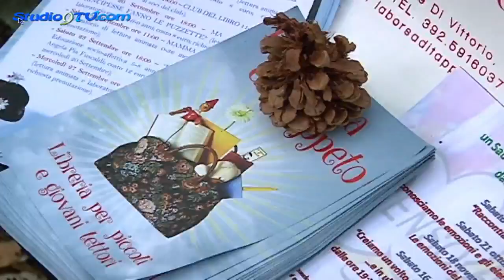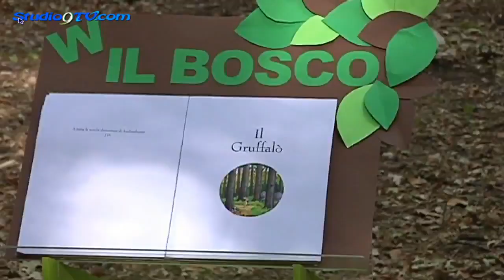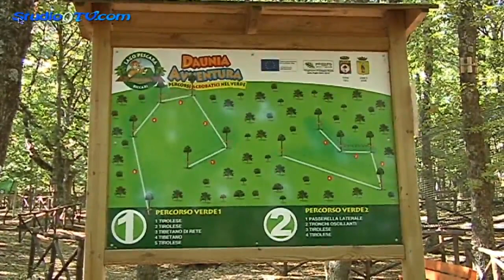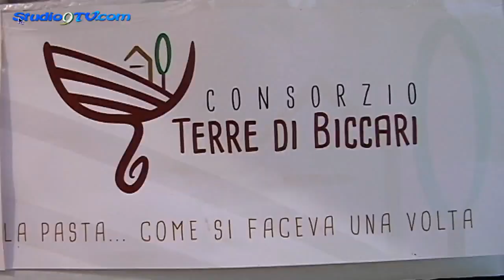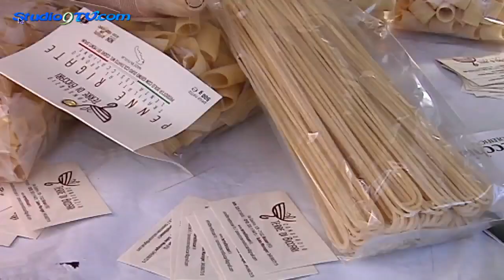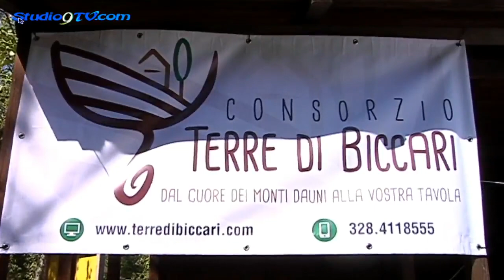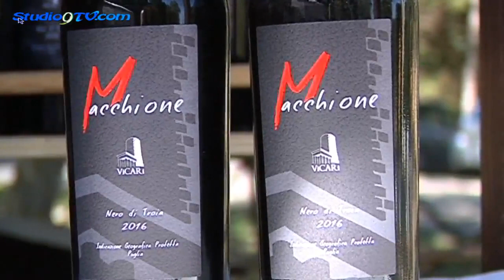Cooperazione formula vincente al Parco Daunia studio9tv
Cooperazione formula vincente al Parco Daunia

Della splendida giornata di Natura in Festa, l'evento organizzato dalla Ecolforest, oltre alla convivialità e al bosco vissuto direttamente, rimarrà il ricordo di aver assistito alla bellezza struggente dei più piccoli, intenti ad ascoltare ed interagire con il racconto della Fiaba nel Bosco; il coraggio e la professionalità di alcuni ragazzi di Biccari nell'investire nella cooperazione come formula vincente di organizzazione e accoglienza; i prodotti succulenti del territorio. Ed è proprio a chi ha collaborato alla riuscita di questa splendida giornata, organizzata dal Parco Daunia Avventura, abbiamo chiesto di quanto sia importante lavorare insieme per raggiungere gli obiettivi prefissi.